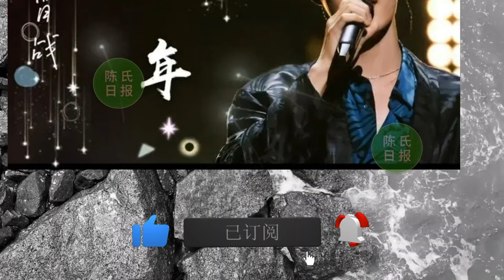【陈氏日报9月23日】X玖少年团为什么只有#肖战 火#xiaozhan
X玖少年团为什么只有肖战火